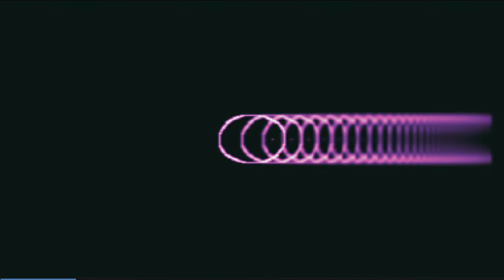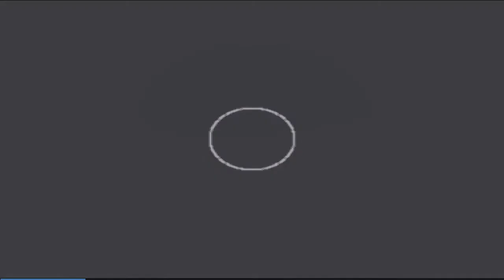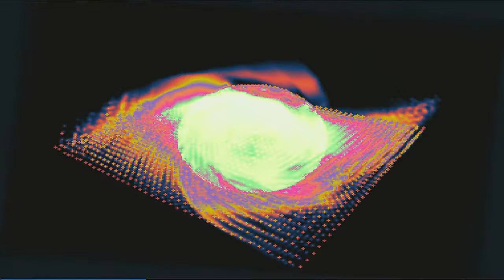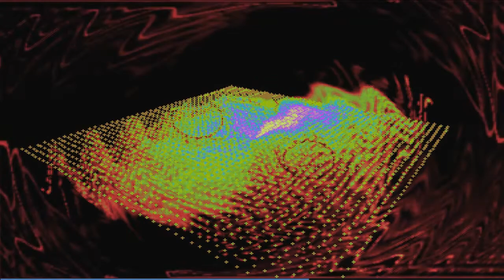Act 2: Get Rid of the Anxiety | The Foundational Faculties The Crystal Crown Invocation | 2022 11 15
The Crystal Crown Invocation:
a way to calm anxiety and gather your faculties when you are struggling to keep your head in a crazy-making world

ACT 1 | the set-up for the rest of the Crystal Crown Invocation
00:00  INTRODUCTION (What you need to know, to do well.)
03:13  INSTRUCTION STARTS

Get yourself "firing on all cylinders" and "get your crown on straight" when it's been "knocked off-kilter" by life.

NOTE: Do the six Acts of The Crystal Crown Invocation in order. Do them all. Take breaks.  Do not "push" toward completion of the whole procedure; move by appetite.

Feeling overwhelmed by too many difficulties? At the "butt end" of an intensely disturbing situation? Preparing for a challenge you must face?

The Crystal Crown Invocation forges the four universal factors of intelligence -- IMAGINATION, INTENTION, MEMORY, ATTENTION -- into a single, more powerful intelligence that lends itself to healthy fulfillment (mastery) of, and to freedom from (transcendence of), the effects of "stressors" (with repetitions of The Gold Key Release). The effect occurs relatively quickly (during the procedure, itself).

It doesn't take you away from life; it makes you feel equal to life.

You "forge" The Crystal Crown in seven Acts that you play through clickable links in each instructional video (( i ) upper right corner) or by using  the search term, "Crystal Crown" in the search box on each video page. You follow the steps given at each step and so trigger shifts in your own mental and emotional state.

Make better use of your brainpower. Recover your composure when you're feeling overwhelmed.  Spontaneously come up with creative solutions to life's challenges.  Prepare yourself for advanced TetraSeed Awakening invocations described (scroll down on that page).

Get back control of your own faculties -- emotional, mental, creative and intuitive. Come to rest at your "center", and operate from there .

You'll find yourself settling down as you do the Crystal Crown ("catchy" but true).